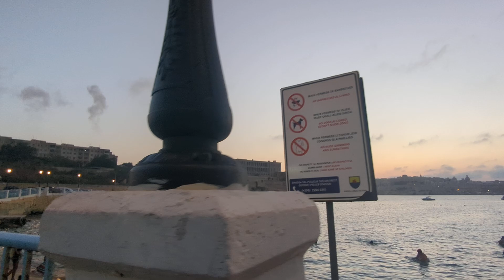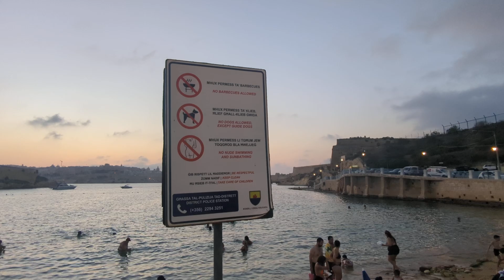Rinella Bay Kalkara sunset 31/07/2024